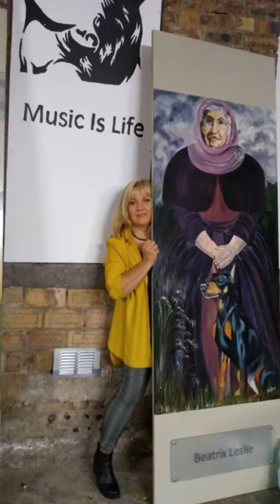The making of Beatrix Leslie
This video show the stages of Margaret Bitici painting Beatrix Leslie.